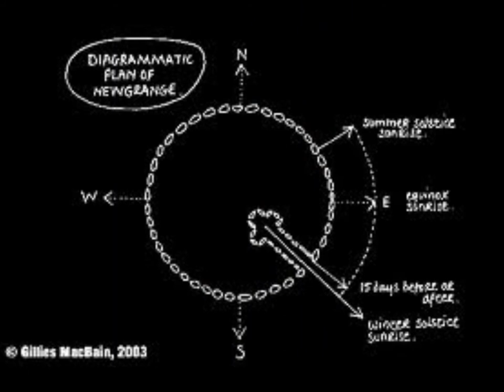GREGORY - Communion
"Communion" on Proof of Concept by GREGORY

Κοινωνία
In the back of my mind a loathing silence
A fabled union that we've been denied
I remember a time when they walked among us
We were cherished by their kind
But now they've flown away
We were left behind with these shattered relics
Counting years away

Shifting starlight reflecting in the shepherd's eye
Cloudless thunder drives the flocks away
They must be angels come to dance with me
To judge my nature
A midnight sun descending from the sky
Feeling terrified and joyous by this visitation
They take me and the world falls away

Silent tombs left behind to remind us of the day
They left us here on our own and pointing to The Way
Stones to time the heavens circling beyond our reach
Predicting cataclysmic ends again and again
Counting years away

Digging up the past we find we never knew ourselves
Too much history swept away and canonized
Structures left behind we cannot even build today
Could old gods in stone be science in disguise?

"It appeared to Enoch that he was wafted into Heaven
upon cloud and was set down before the throne of God."
Falling off the world I crept into darkness
And thereafter dreamed of the ones left below

"Enoch, thou scribe of justice, go unto the Watchers of the heavens..."

In the evening the stars came down
Wheels within wheels in a silent procession
The whole world moved from her place and bowed before them
We fell to our knees and began to pray.
"And whereas the king saw a Watcher,
a holy one coming down from heaven."

Fifteen hours ago I was toiling in the fields below me
Fifteen days now and sleep still eludes me
Fifteen years denied; my loved ones growing old without me
Fifteen centuries; God's witness am I